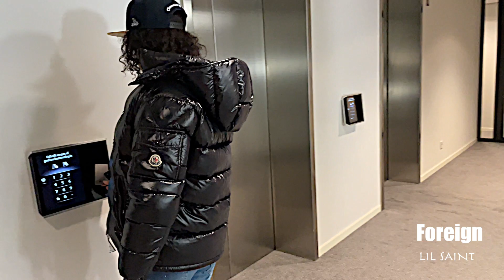Lil Saint - Foreign Ft Chrisjeboy ( VISUALIZER )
EP LOADING %